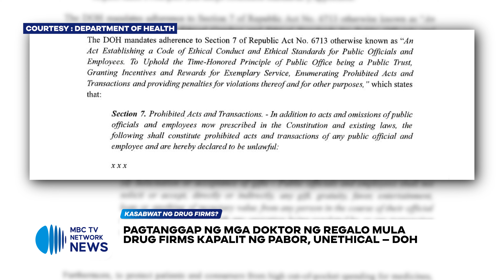Pagtanggap ng mga doktor ng regalo mula drug firms kapalit ng pabor, unethical — DOH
Mapapanood ng LIVE ang MBC TV Network News with EDNIEL PARROSA and PAMELA ADRIANO mula Lunes hanggang Biyernes, simula 12NN hanggang 1PM sa aming social media accounts, gayundin sa Cignal CH 18, Skycable CH 129, Cablelink CH 3, GSat CH 39, Satlite CH 140, Converge Vision CH 14 at Destiny Cable CH 129.